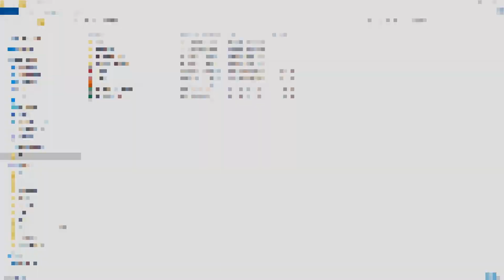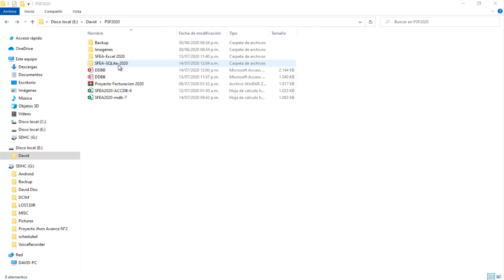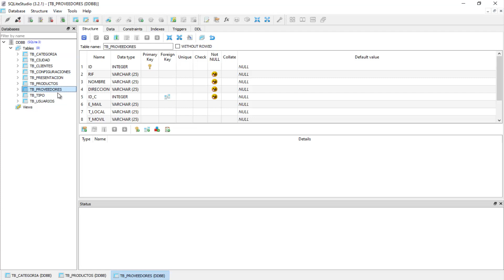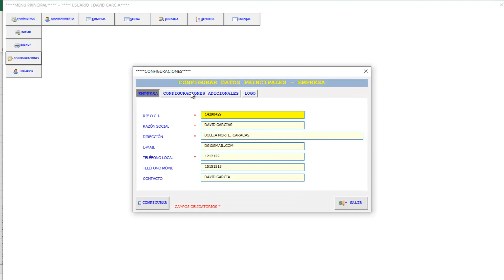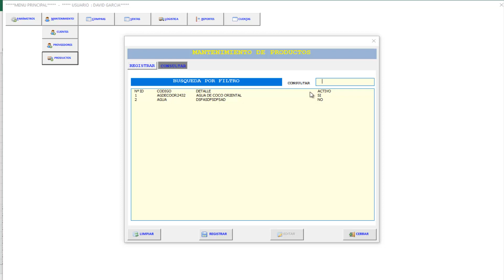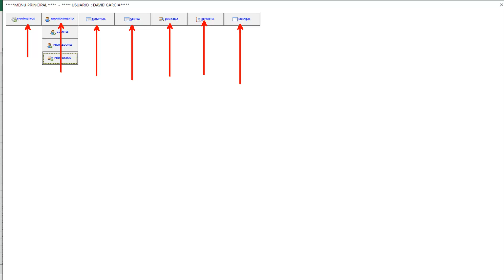Final Sistema de Facturación Excel Access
Con este vídeo se da por finalizado el tutorial del Sistema de Facturación creado en Excel & Access.
Próximamente se trabajará con una nueva base de datos mas robusta y con mayor capacidad de almacenamiento.